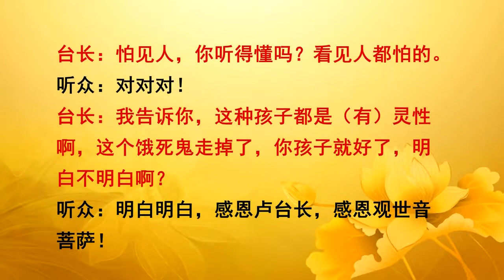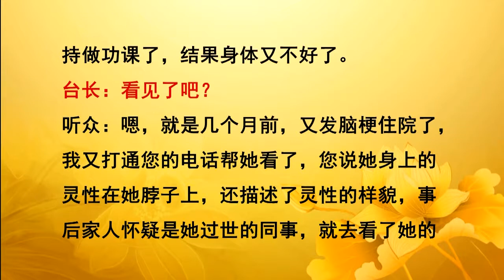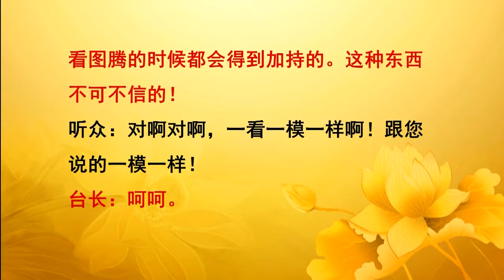【2014】 20140622 1 法会开示 中国香港